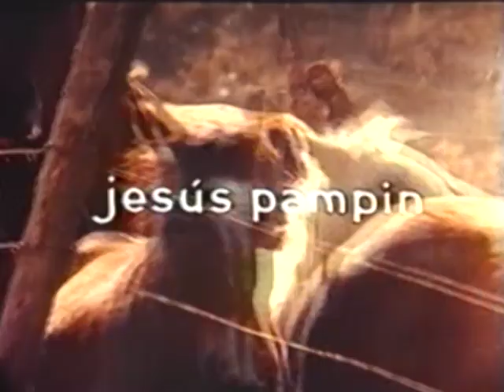"El fantástico mundo de la María Montiel" // Película completa // Ópera prima de Zuhair Jury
El fantástico mundo de la María Montiel  (1978)
Escrita por : Zuhair Jury y Laura Favio (Mamá de Zuhair)
Dirigida por : Zuhair Jury.
Sinopsis:
Una niña y su universo de fantasía en los hornos de ladrillo.
Primer premio en el Festival Internacional de Karlovy Vary, Checoslovaquia.
Actores: Rodolfo Bebán, Juana Lara,  Raul Lavie, Leonor Benedetto, Elcira olivera Garcés.